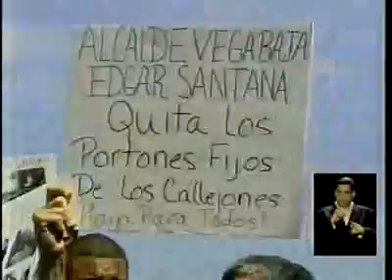Playa de Vega Baja Remueve portones 3-28-07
Comunidad de Vega Baja indignada con unos portones que no cumplen con los requisitos de ley que afectaban su calidad de Vida y ponian en riesgo sus vidas.